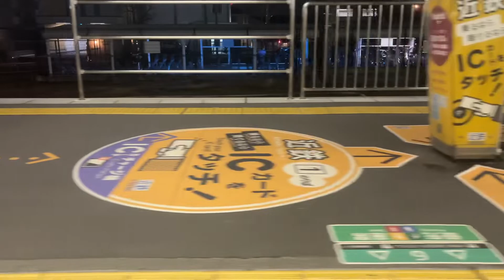大和路線221系走行シーン